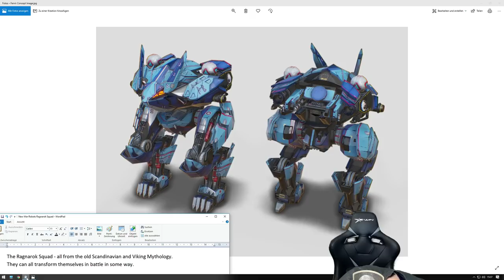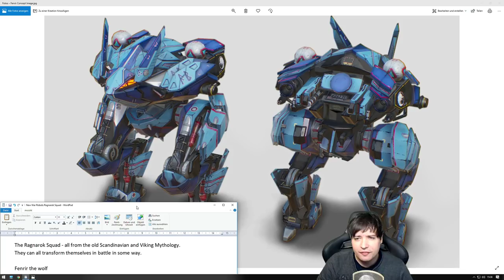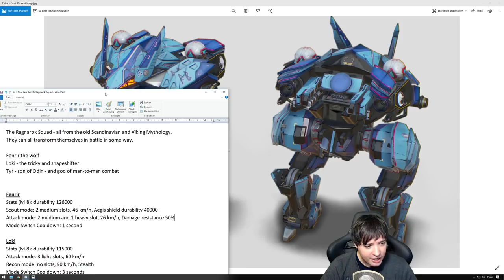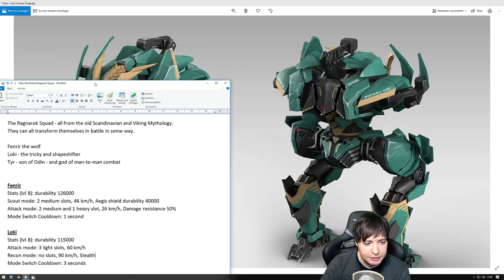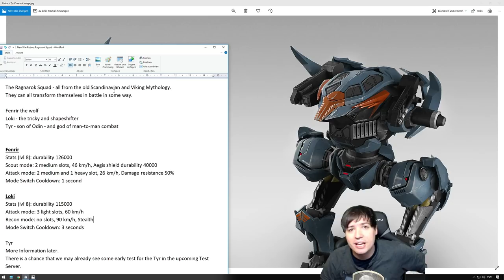3 New War Robots: Fenrir, Loki & Tyr - WR Ragnarok Pack Early Vlog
Early War Robots Info Vlog about the new 3 upcoming Ragnarok Pack Robots Fenrir, Loki & Tyr - WR